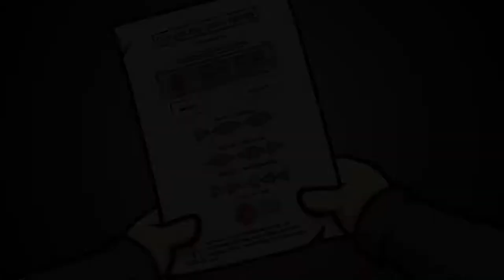RANDAL´S MONDAY [36] ☕ Unfall in der Küche! | Doky